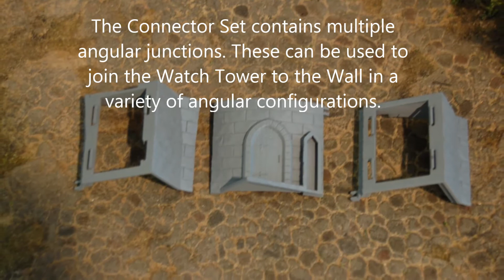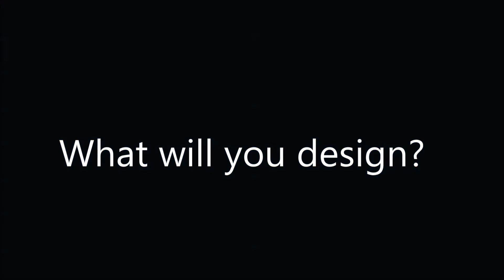Castle Connector Set Preview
The Castle Connector Set is perhaps the most essential part of the massive kit. It enables the wall to be joined to the tower at a variety of different angular configurations.